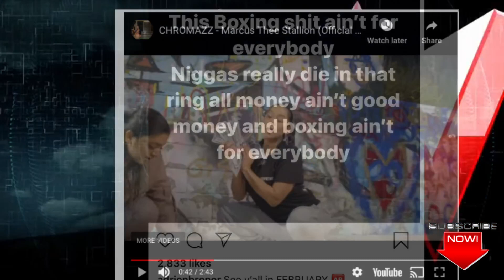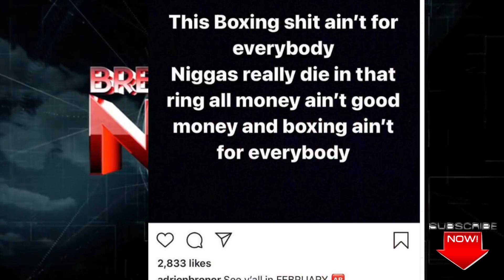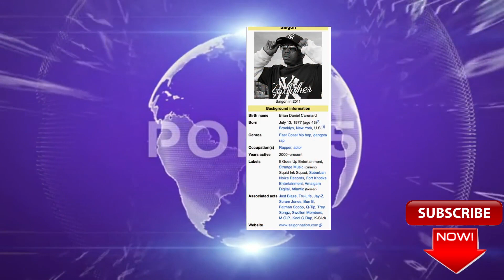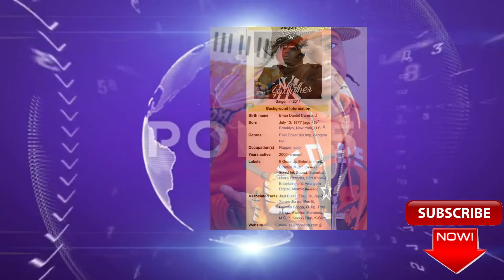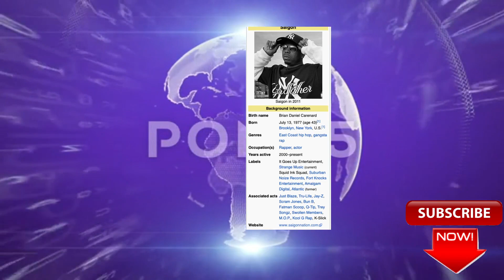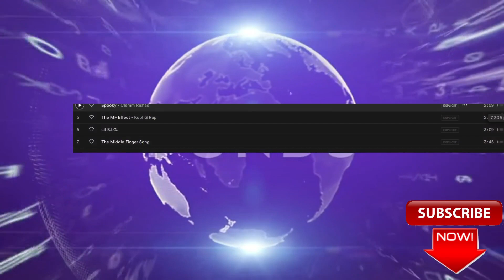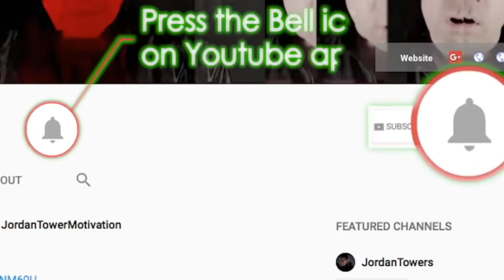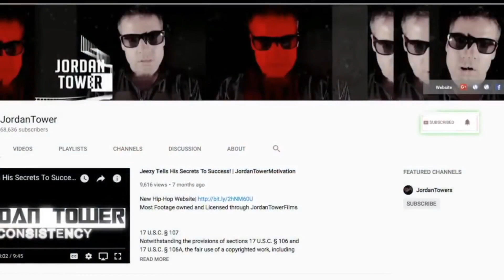Lil Wayne Cancels Tyson Show, Chromazz Diss Megan Thee Stallion, Quando Rondo Accused of Lying